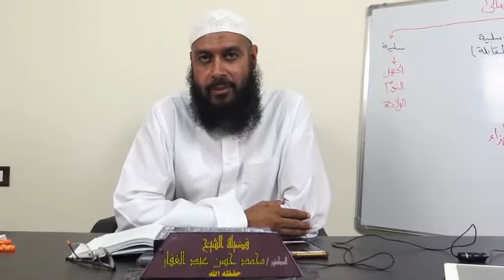سنن أبي داود _ كتاب النكاح ( 48) تابع في المقام عند البكر 9/ 2 /2020